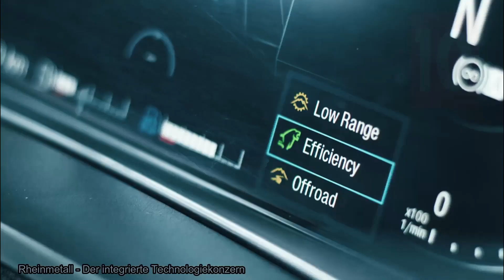10 Truk Militer Tercanggih Paling Menakjubkan di Dunia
Truk militer canggih 8x8 adalah kendaraan rigid yang dirancang khusus untuk mengangkut pasukan, bahan bakar, perbekalan militer dan menderek kendaraan rusak atau untuk pengangkutan beban berat. dan sebagai peluncur roket. Memiliki kemampuan off-road, beradaptasi dengan kondisi, dan umumnya diberi lapis baja untuk pertahanan diri.